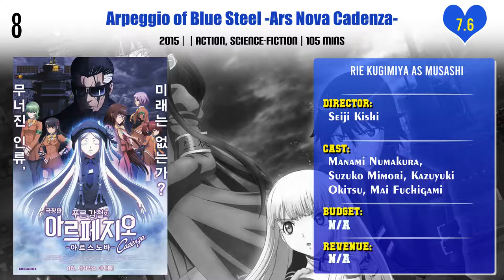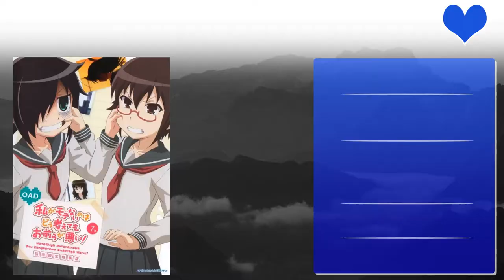Rie Kugimiya Top 10 Movies | Best 10 Movie of Rie Kugimiya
Top 10 Movies of Rie Kugimiya

Find the list of movies by Rie Kugimiya you can find more information, movie trailers, posters, reviews, youtube links in below link.
Dokidoki! Pretty Cure the Movie: Memories for the Future

Hetalia: Axis Powers: Paint It, White!

Watashi ga Motenai no wa Dou Kangaetemo Omaera ga Warui!: Motenaishi, Nazomeite Miru

Koi-ken! Watashitachi Anime ni Nacchatta!

Pl. Comment down your favorite movie of Rie Kugimiya